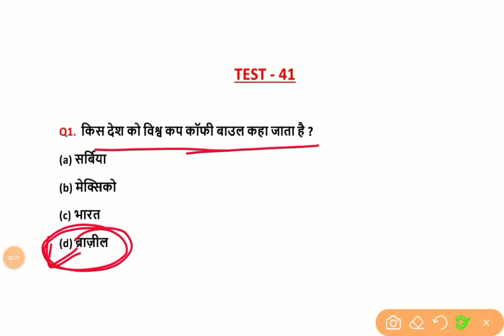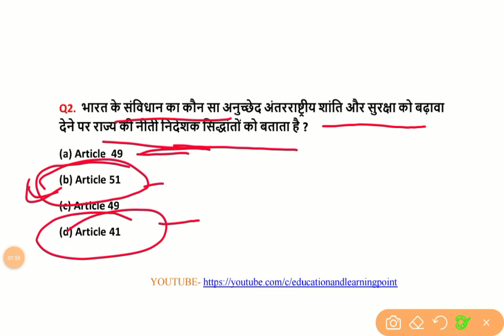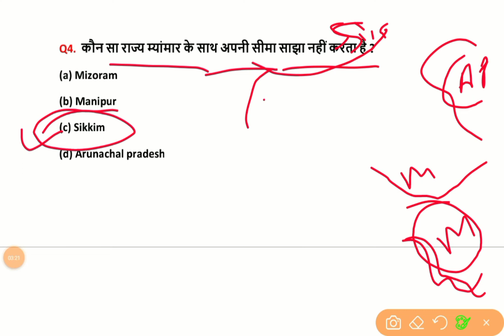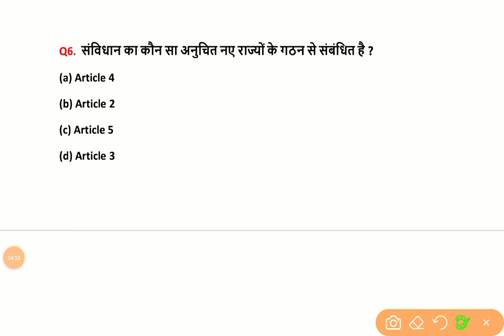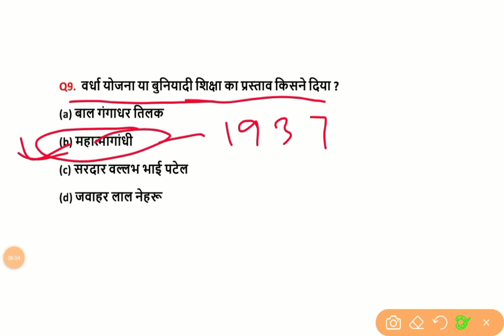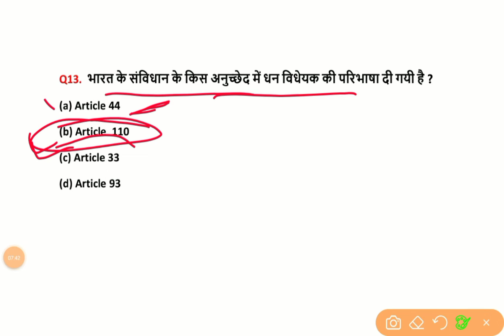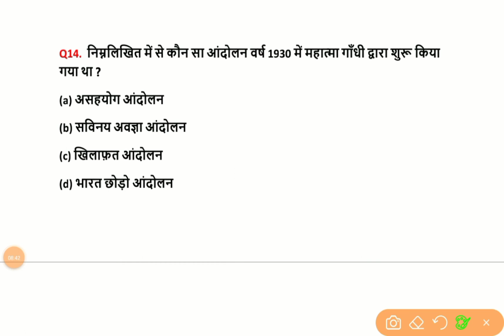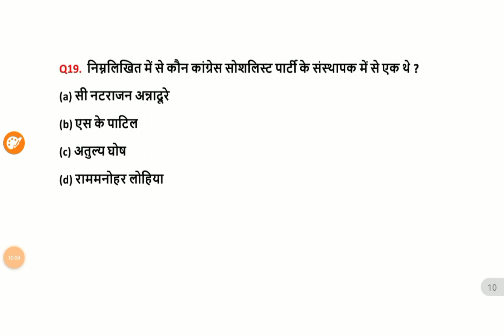🔴Mock Test Series - Test Series No 41 - All India Test Series - MCQ TEST SERIES - UPSC, PCS, BPSC,SI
प्रगति व उन्नति के द्वार तभी खुलते है जब समय-समय पर नवीन विचारों को क्रियान्वित किया जाता है इसी विचार को लेकर Education And  Learning Point ने सुरु किया है All Exam Test Series के तहत नये युग का प्रारंभ.. यह All India Test Series का पहल है जो  आपके लिए बहुत उपयोगी सिद्ध होगी। तो अंत तक जरूर जुड़ें रहें।

subjects -  TEST SERIES FOR ALL EXAM

@practice set
@test series 2022
@mcq quiz
@all exam test series
@missellenious test series
@MOCK TEST
@all india mock test
@all india mock test series
@mock test for bpsc
@mock test for daroga
@mock test for daroga mains
@mock test for bpsc 2022
@mock test for cdpo
@mock test for bpsc pre